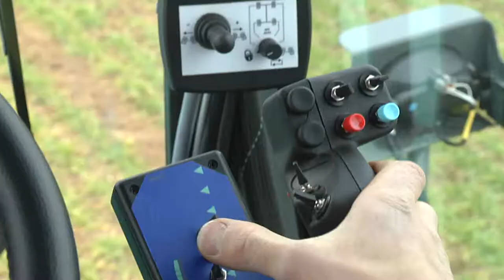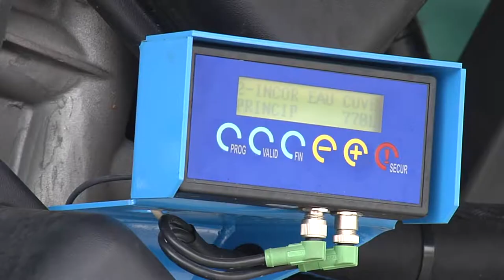Berthoud: automoteur Raptor AS rampe avant